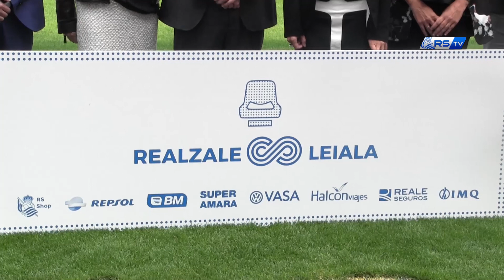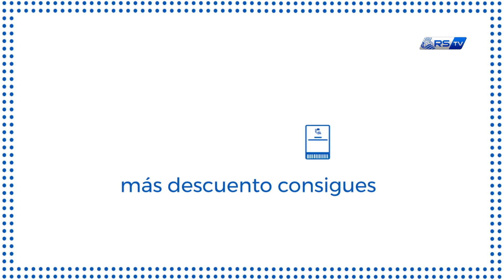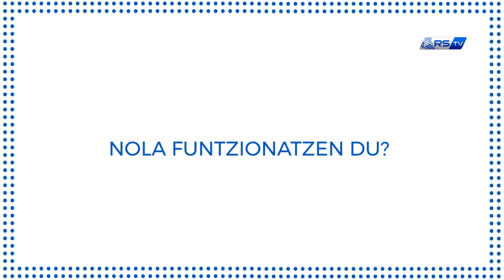Rueda de prensa Realzale Incondicional 07/09/2017